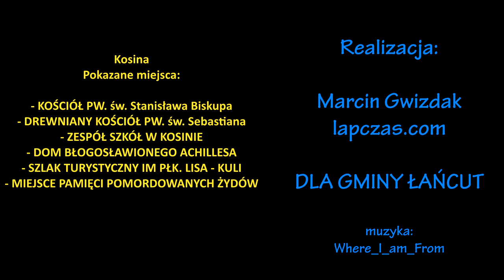Gmina Łańcut w obiektywie - KOSINA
Kosina
Czwarty film pokazujący kolejną miejscowość gminy Łańcut. Kosina to wieś w położona w województwie podkarpackim, w powiecie łańcuckim, w gminie Łańcut. Kosina leży 23 km na wschód od stolicy Podkarpacia – Rzeszowa. Pod względem liczby ludności zajmuje drugie miejsce w gminie.
Film składa się z  kilku tysięcy zdjęć. Oglądać jak zawsze w HD!